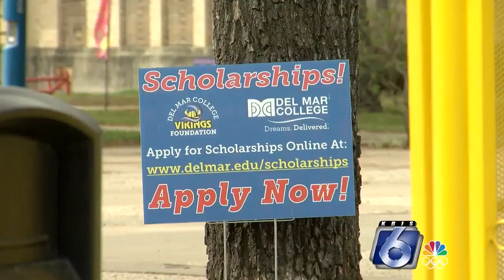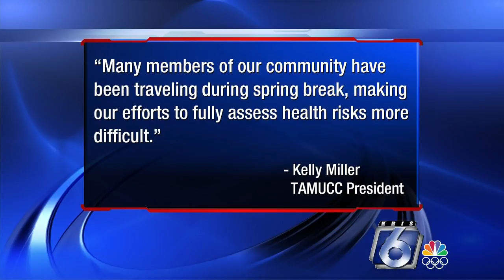Deep cleaning at TAMUCC